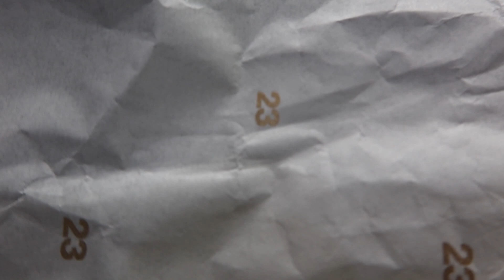JORDAN MAX AURA 3 UNBOXING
im joseph one6fin what i do on my channel is vlog / reaction / travel / gaming unboxing and my daily life style here in helsinki finland don't forget to subscribe to my channel